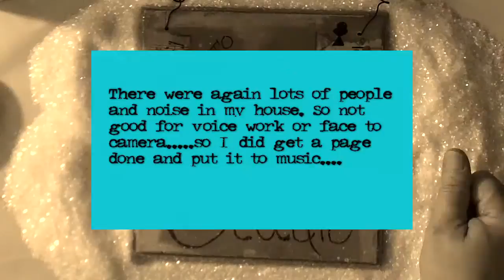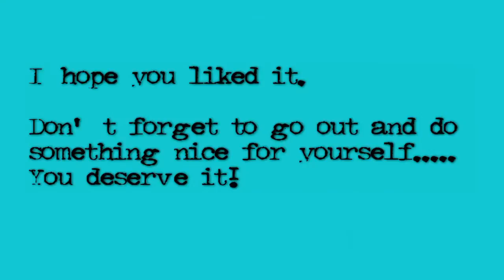Watercolor Sketch Journal Seascape